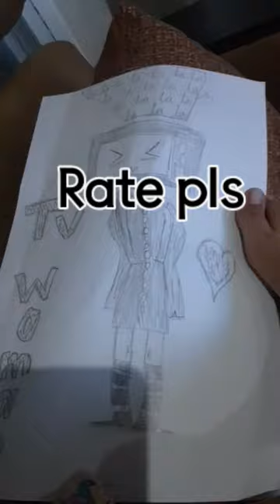my drawng tv wmn!